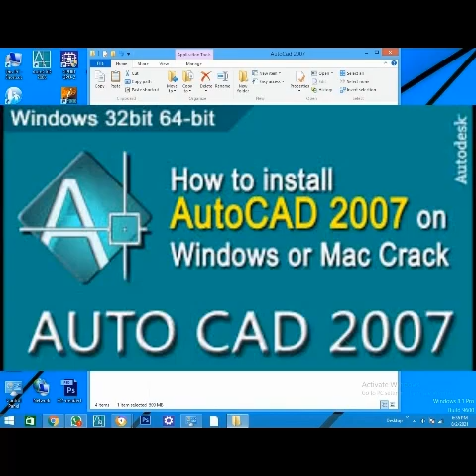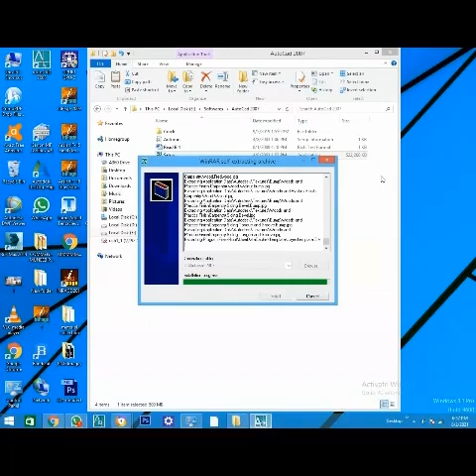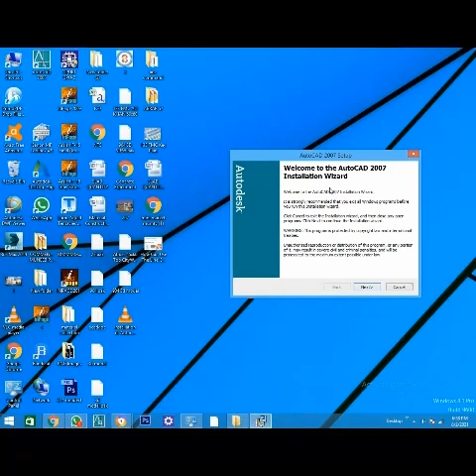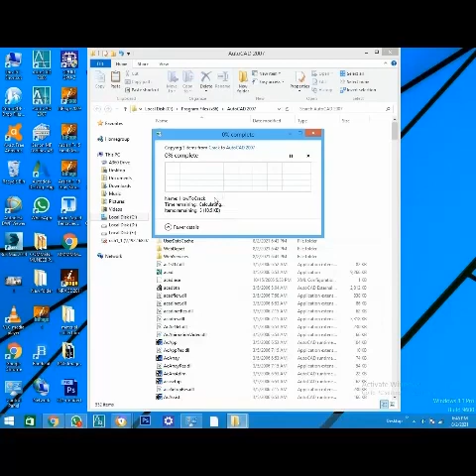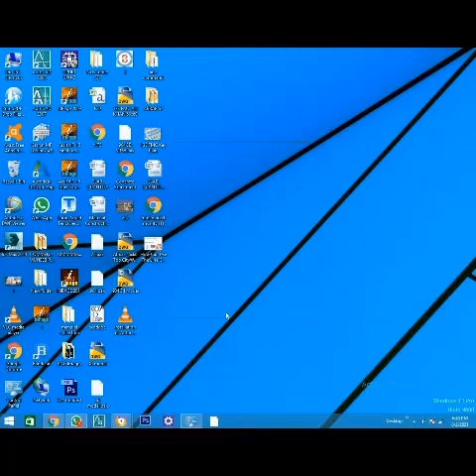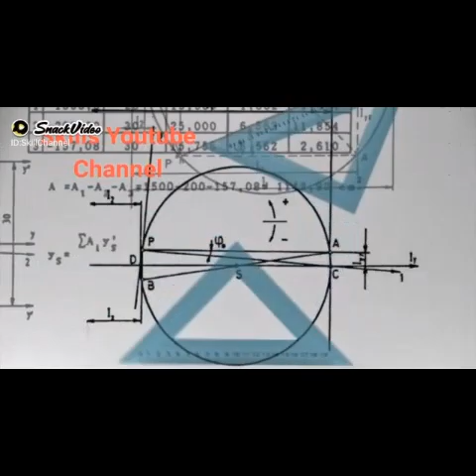Installation of AutoCAD 2007 complete process downloading , Installing & activating/ learn it away!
In this video , We Know how Install AutoCAD 2007 For Lifetime & complete process downloading , Installing & activating
My aim was from the beginning that makes it easier to learn new things for people. I wanted to break the notion that you can learn things only by paying.
For more updates
Must visit our